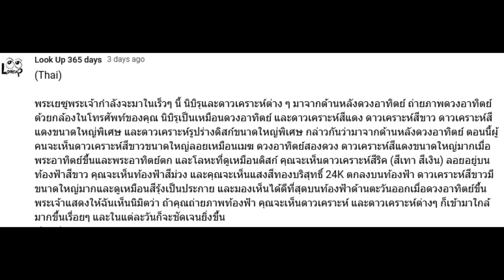ถ่ายภาพดวงอาทิตย์ด้วยกล้องในโทรศัพท์ของคุณ ดาวเคราะห์กำลังจะมา